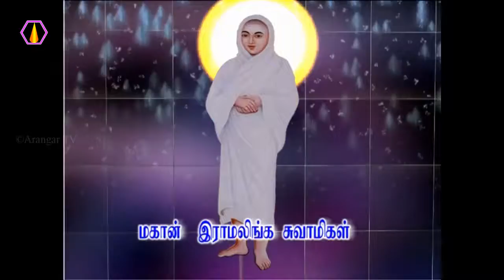பக்தி செலுத்துவதை பற்றி